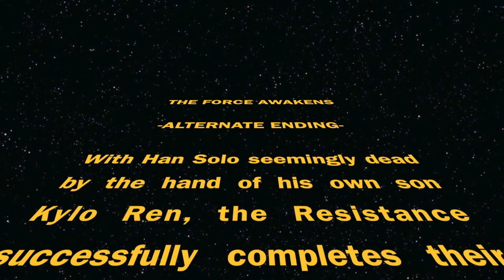The Force Awakens - Alternate Ending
More random silly nonsense...